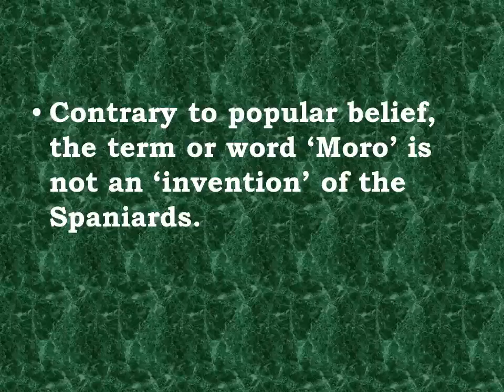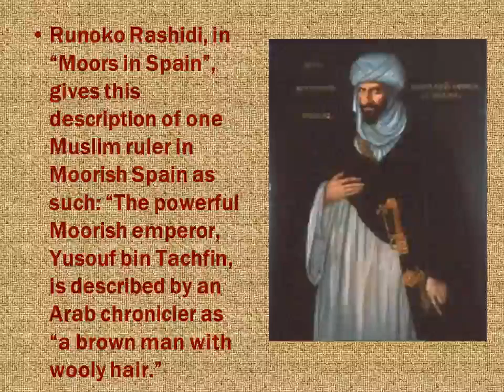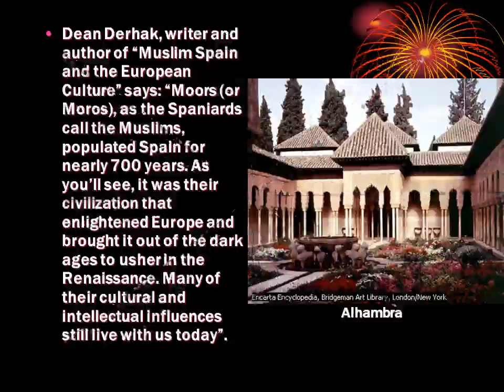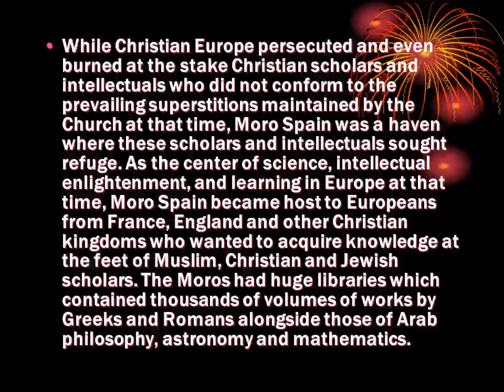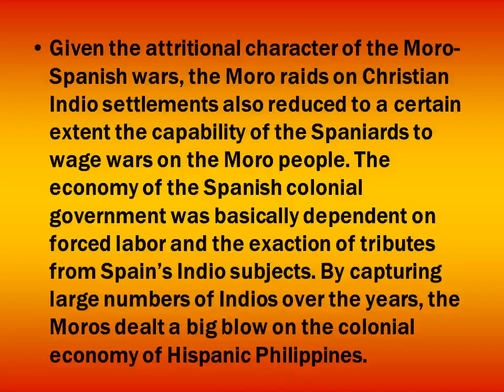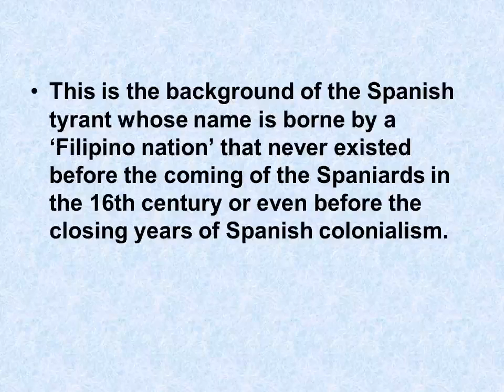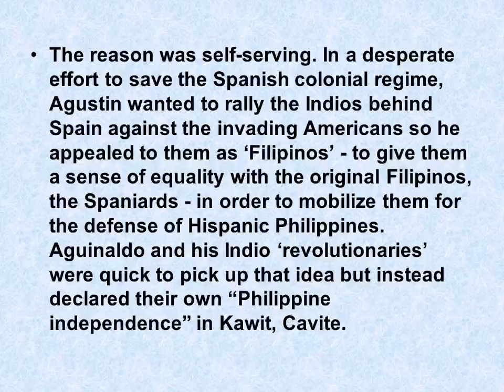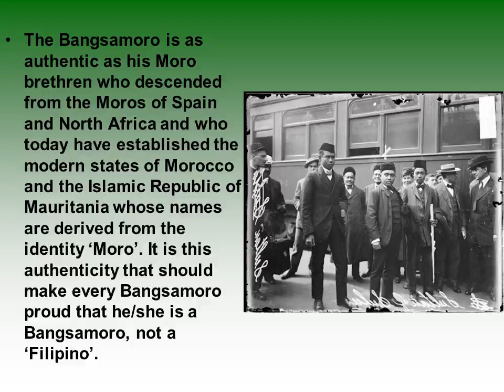Etymology of the Word 'Moro' and its Historical and Political Significance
By Maulana M. Alonto, Institute of Bangsamoro Studies